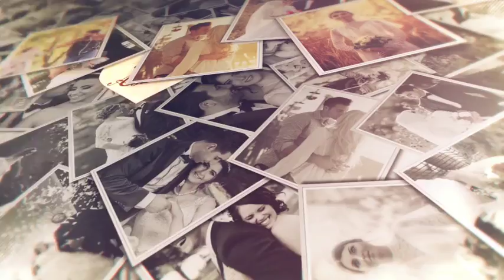Lovely Slideshow | After Effects template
Last Update: 26 June 17
Created: 26 June 17
After Effects Version: CC 2015, CC 2014, CC, CS6, CS5.5
Universal Expressions: No
Length: 1:15
Resolution: 1920x1080
File Size: 25mb
Media Placeholders: 59
Text Placeholders: 1
Category: (video-displays)

Description: You can change colors, duration, camera, animation? - All made in After Effects project - Editable with After Effects cs5.5,CS6,CC,CC2014 - Works with any frame rate - Very easy customize and editable colors - Full HD: 1920x1080p - No plugin -AUDIO:...